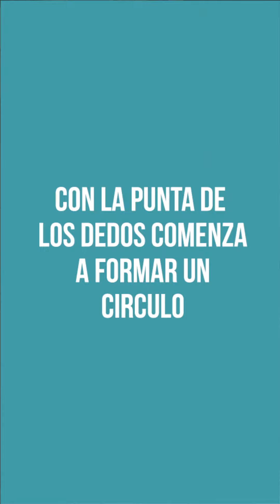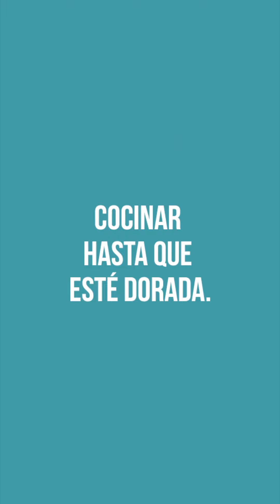COMO HACER TU PIZZA KIT!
Y SEGUI LOS PASOS DEL VIDEO LA SQUADRA DE ALFA FORNI TE MUESTRA PARA QUE TE SALGA PERFECTA!
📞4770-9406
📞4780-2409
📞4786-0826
O por WhatsApp